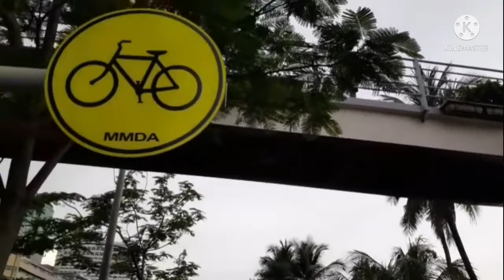LATEST MANILA BAY UPDATE SEPT.20 2021 / ANG PAGTANGAL NG LUMANG BAKOD UPLOADED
Tinagal na unti unti ang mga lumang bakod